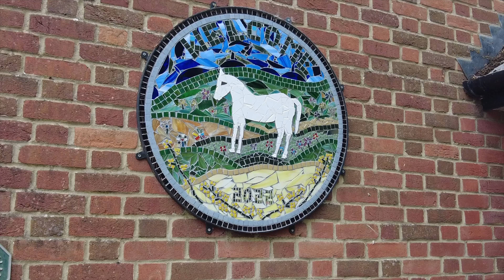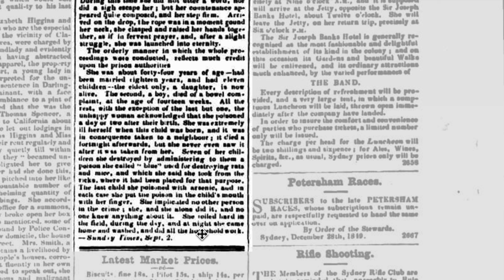Rebecca Smith The Last Woman to Hanged in England for Infanticide. Devizes Prison 1849.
Rebecca Smith born in Bratton, Wiltshire was the last woman to hang in England for infanticide. This is both a sad and a horrific story of a woman who killed 8 of her babies. She was hanged at Devizes Prison, Wiltshire in 1849. This is her story.

If you would like to support what I do without becoming a channel member,  you can use the link below for one-off donations.